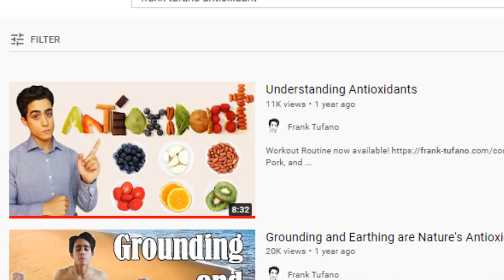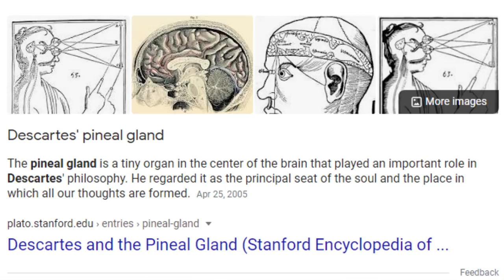Humans Glandular Functions and Hormones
00:00 - Ancient wisdom
01:27 - 3 benefits to glandulars
02:00 - Male Virility
02:51 - Female Fertility
03:40 - Adrenal Replenish
04:35 - Thyroid Support
05:35 - Third Eye
06:34 - Immune Strength
07:33 - Full Spectrum Organs
08:38 - BIG BRAIN
09:24 - Liver Restore
10:42 - Kidney Flow
11:19 - Heart Health
12:04 - Digestive Enzymes